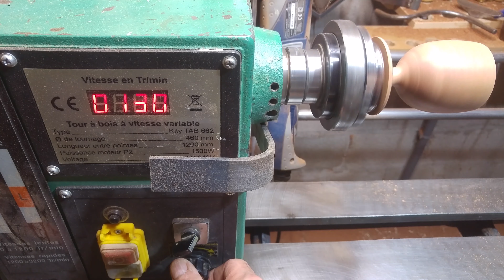Tutoriel : faire un verre à ballon au tour à bois. How to make a wooden glass on a wood lathe. diy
Création de site internet vitrine et e-commerce.
Je compte sur vous si vous avez besoin de visibilité sur le web
Dominique Moujol

tutoriel pour faire un verre à ballon au tour à bois.

Retrouvez toutes les étapes de la fabrications d'un verre à pied type gobelet.
Impressionnez vos amis lors de vos prochains repas.
un excellent tuto pour apprendre le tour à bois

How to make a balloon glass on a wood lathe.
Turning a full sized wooden goblet from a piece of wood.
DIY your wooden glass
woodturning tutorial

J'étudie vos projets de table, table de ferme, table basse, plan de travail avec ou sans résine époxy coloré. Je créé aussi des pièces uniques au tour à bois (stylos personnalisés, décorations uniques) idéales à offrir ou se faire plaisir pour vos anniversaires, cadeaux de noel, départ à la retraite, cadeaux d'entreprise, fêtes des mères, fêtes des grand-mères, fêtes des pères, fêtes des grand-pères...

 Toutes vos envies peuvent prendre vie ... Contactez moi